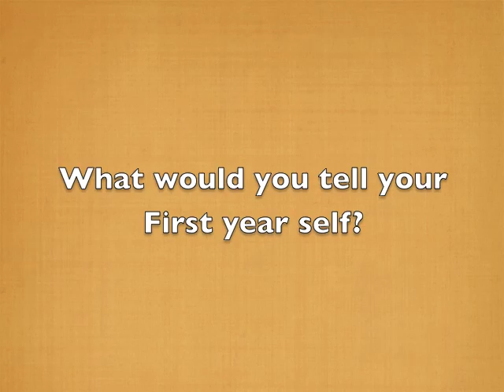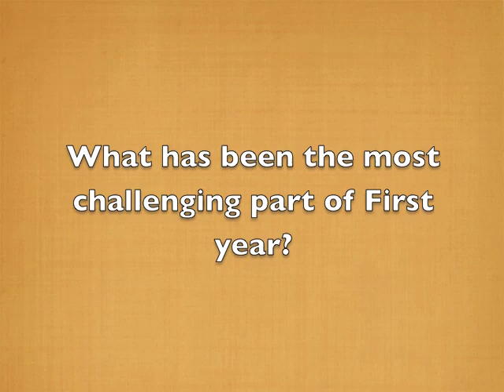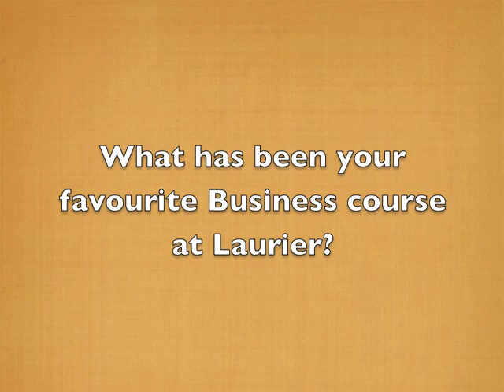Atrium Asks Laurier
Atrium Media Group is a dynamic and innovative media organization that is housed at Laurier's School of Business & Economics. It provides rewarding opportunities for students to showcase their creativity and talent through various initiatives, including the trademark Atrium Magazine that publishes three times each year and the rapidly-growing Atrium Photography Team.

Thank you for all those you participated.